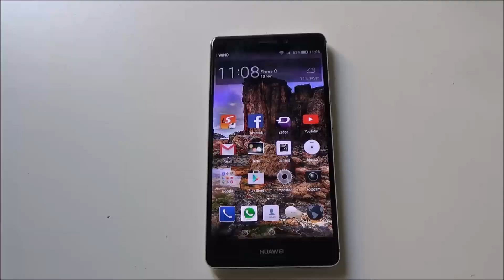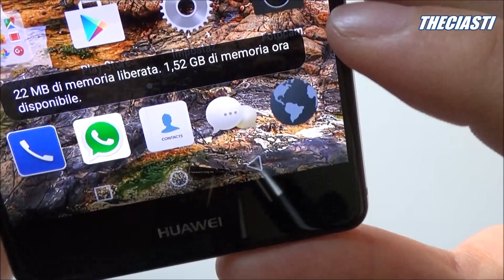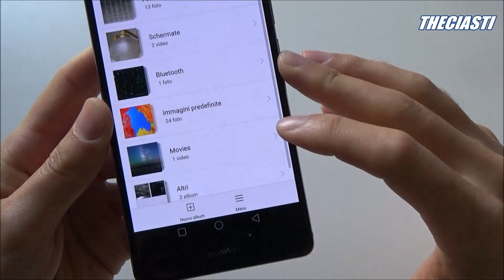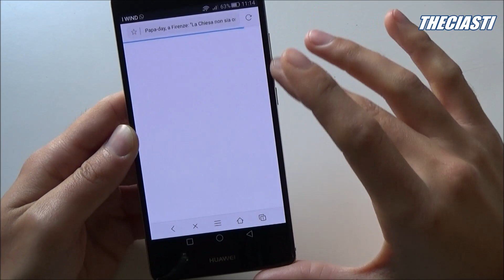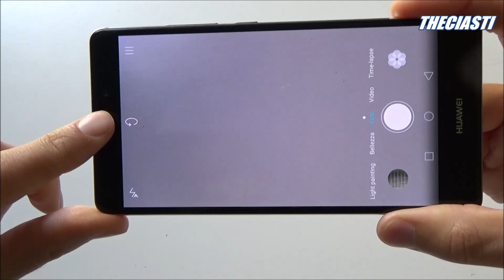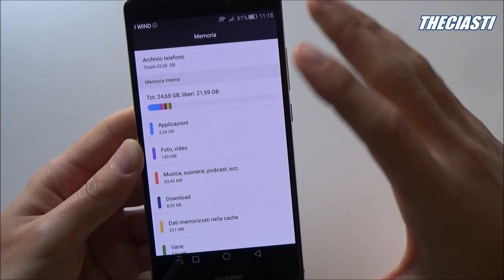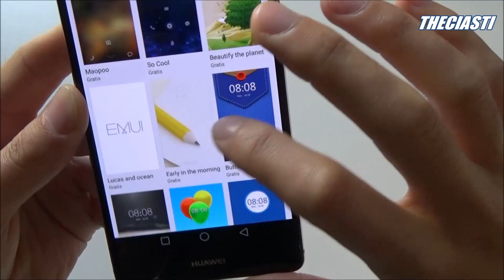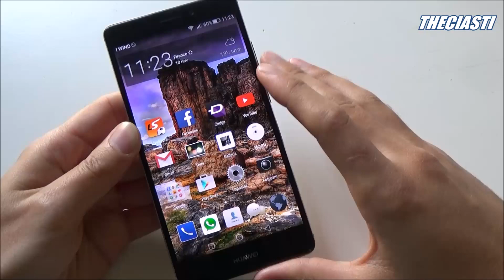Huawei Mate S la video recensione di TheCiasti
Nuovo top gamma Huawei: ecco Mate S. Corpo in alluminio, design elegante e ricco al suo interno di funzioni. Processore octa core 64 bit, 3gb di ram, sensore di impronta e display amoled.
Anche la dotazione di serie molto ricca e completa (vedi unboxing) , e allora scopriamo Mate S in questo video...